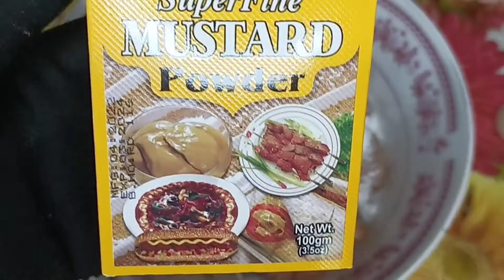Homemade Chicken Nuggets ❤️ | Easy Chicken Nuggets Recipe by Pinch of Salt with Salih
Today's Special Recipe is for Sweet Kids ❤️ Homemade Chicken Nuggets Recipe | Easy Chicken Nuggets by Pinch of Salt with Salih

Ingredients;
500g Chicken boneless
1Tbsp Ginger Paste
1Tbsp Garlic Paste
1Tsp Black Papper
1Tsp Salt
1/2 Tsp Mustard Powder
3Tbsp white vinegar